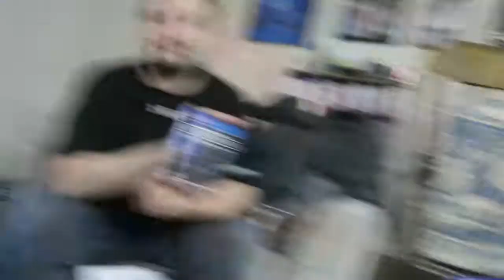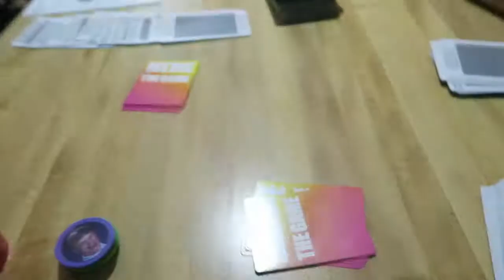AWESOME CAPTAIN AMERICA BIRTHDAY CAKE!!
We celebrate Eddie's birthday and we have an awesome cake to eat!